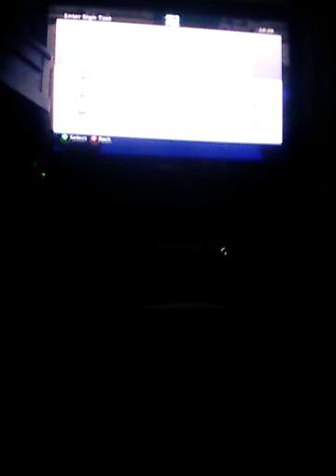A special garden.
Hi guys watch the video to find out a new garden that i built! Find out what its for!